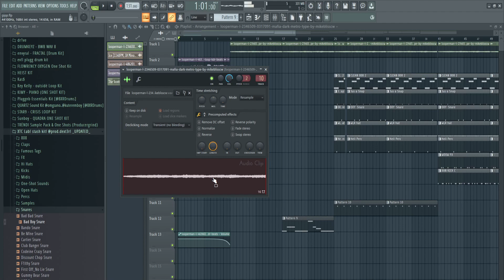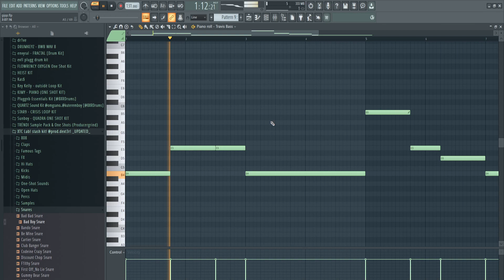I MADE A BEAT FOR 21 SAVAGE (OpenAi)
In this video i make a beat in metro boomin style and added 21 savage voice and text made via openai and uberduck